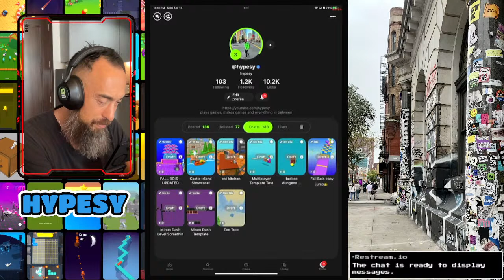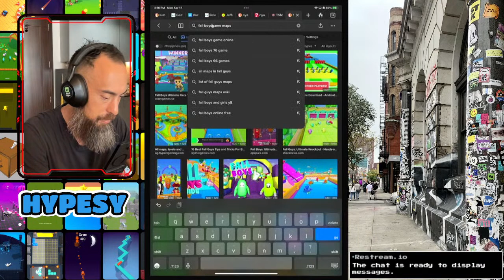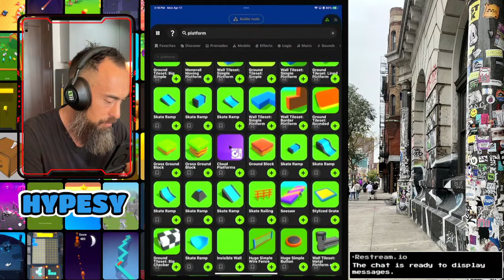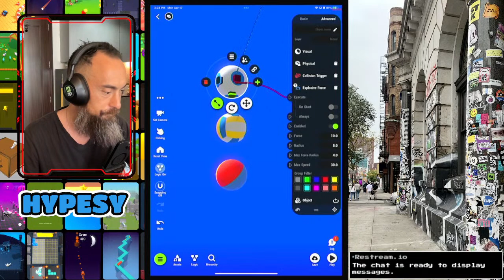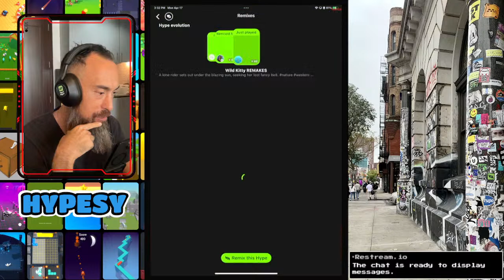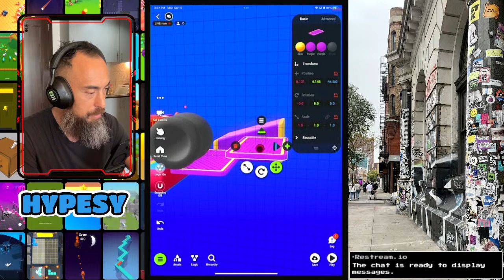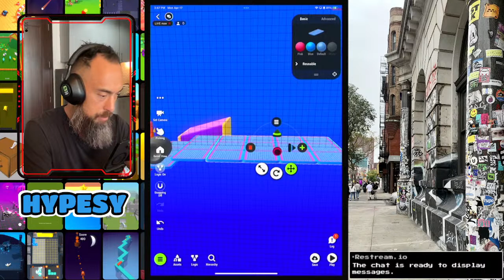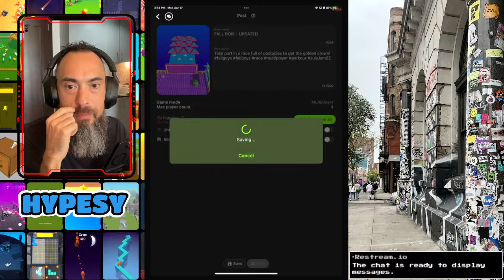Making A Multiplayer Game